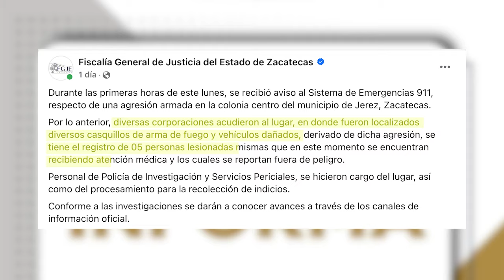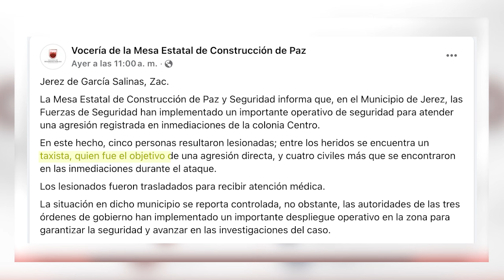Detonan explosivo frente a presidencia Jerez Zacatecas